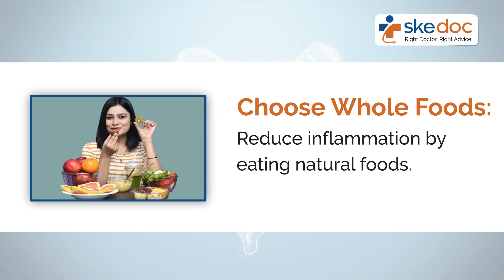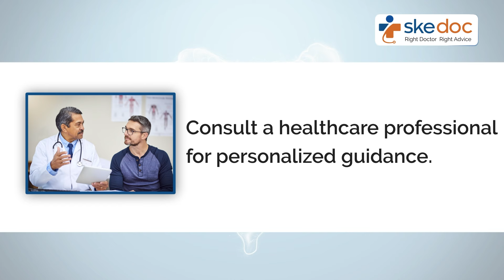Quick Tips to Soothe Appendix Discomfort and Promote Healing | Skedoc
Discover the secrets of a healthy appendix! Discover essential tips for maintaining this often overlooked but vital organ. general tips that may help soothe discomfort related to the appendix. If you suspect you have appendicitis or any serious medical condition, it is crucial to seek professional medical advice immediately. These tips are not a substitute for professional medical care, but they may help in supporting general comfort:
 Seek Medical Attention: Appendicitis can be a medical emergency that requires prompt surgical intervention. If you suspect appendicitis, seek medical attention immediately.
 Rest: Give your body time to heal by getting plenty of rest. Avoid strenuous activities that could exacerbate the discomfort.
 Stay Hydrated: Drinking enough fluids is important for overall health and can aid in recovery. Ensure you are well-hydrated, but avoid caffeinated or sugary drinks.
 Heat Application: Applying a heating pad or warm compress to the abdomen may help alleviate some discomfort. However, be cautious not to use excessive heat, and do not apply heat directly to the skin.
 Pain Management: Over-the-counter pain medications, such as acetaminophen or ibuprofen, may help relieve pain. Always follow the recommended dosage and consult with a healthcare professional if you have any concerns.
 Dietary Changes: While awaiting medical evaluation, some people find relief by adopting a bland diet. Avoiding foods that are hard to digest, such as fatty or spicy foods, may help minimize discomfort.
 Positioning: Find a comfortable position that minimizes strain on your abdominal area. Some people find relief by lying on their side with their knees drawn toward the chest.
 Avoid Pressure on the Abdomen: Tight clothing or anything that puts pressure on the abdominal area may worsen discomfort. Wear loose-fitting, comfortable clothing.
 Follow Medical Advice: If you have been diagnosed with appendicitis or any related condition, follow your healthcare provider's advice regarding medication, postoperative care, and activity restrictions.